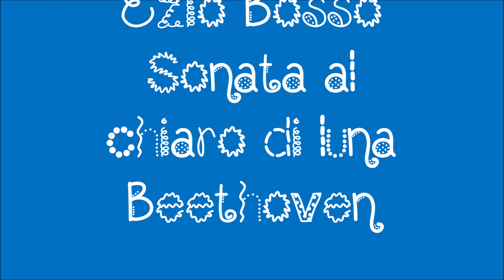Yoshiro Tachibana, pittore onirico, by mancibella46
Yoshiro Tachibana (Kobe, 1941 – Muxia 2016). È nato appena una settimana dopo il bombardamento di Pearl Harbor. Un’infanzia piena di difficoltà. Ha studiato alla Scuola di Belle Arti di Tokyo. Oltre a Paul Klee ha anche scoperto la sua passione per il flamenco e a Tokyo ha incontrato importanti artisti spagnoli del momento. Nel 1968 si unì ad un gruppo di artisti anarchici – la Bandiera Nera – che volevano combattere attraverso l’arte la guerra del Vietnam. Da quel momento, fino al 1974, ha viaggiato in Russia, Amburgo, Oslo, dove conosce il lavoro di Munch e Kiel, dove è affascinato dal lavoro di Emil Nolde. In Spagna ebbe la sua nuova patria. Quando arrivò in Galizia trovò molti elementi in comune tra quella terra e il suo luogo d’origine. Un posto strano, con gente malinconica e silenziosa e rimase a Muxía. Costruì la propria casa aiutato dai vicini e conobbe Paz, che sarebbe diventata sua moglie. Osserveremo un progressivo instaurarsi di un profilo onirico  orientato al sogno lieve, mitologico, come luogo di instabilità del bello, con situazioni edeniche simili a quelle di Chagall.